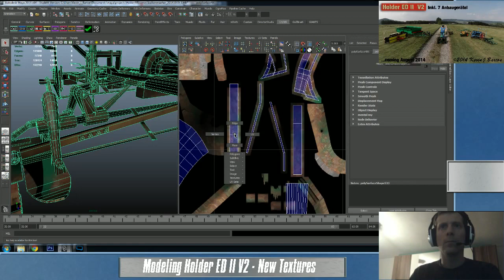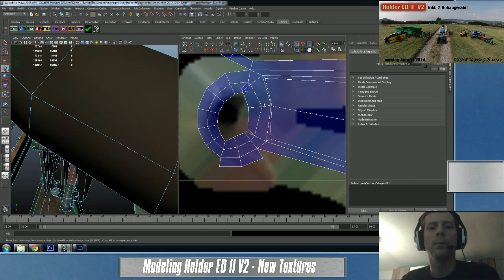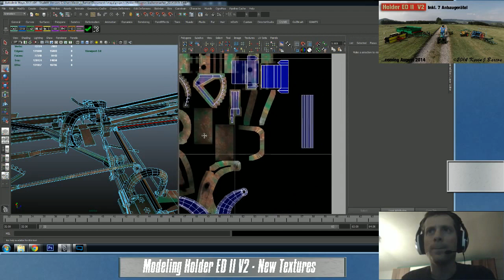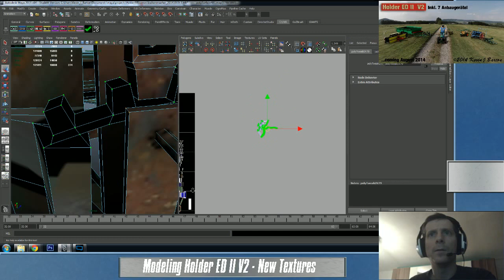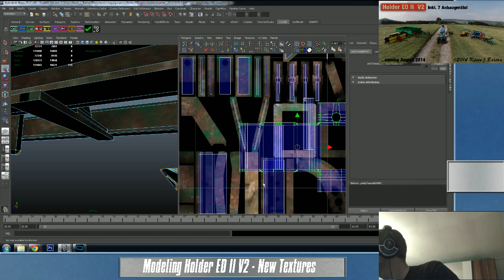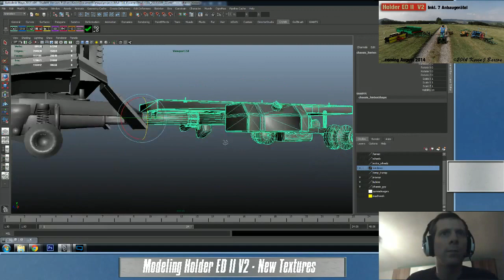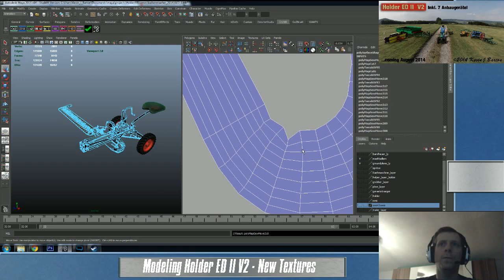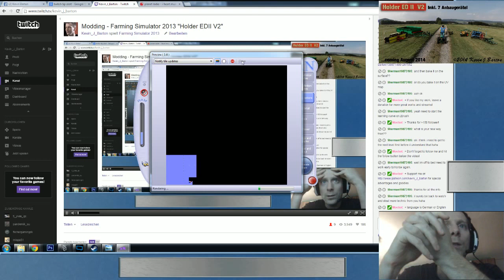UV-Layout for the harvesting machine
A makeover for my UV-Layout in order to make a new high quality texture -- Watch live